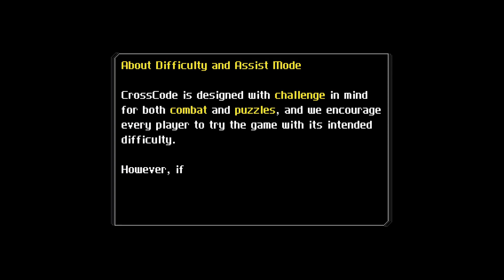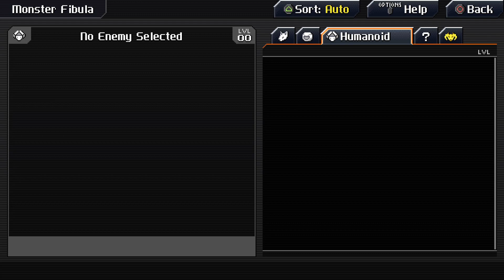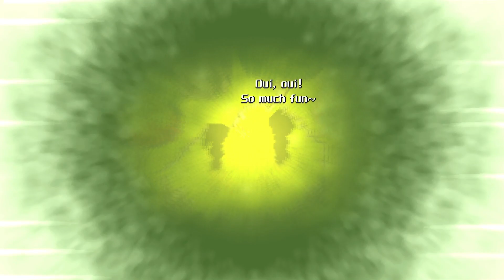CrossCode Part 1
This is the PlayStation 4 version on PlayStation 5. I am streaming directly from the PlayStation 5 itself. This is Part 1 of my live Twitch stream.